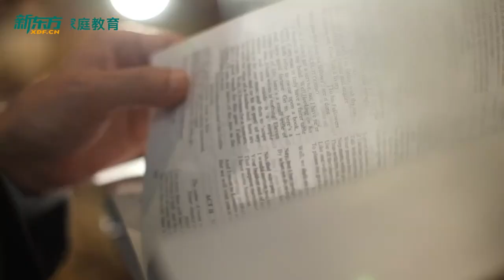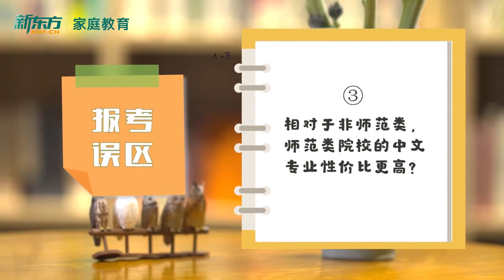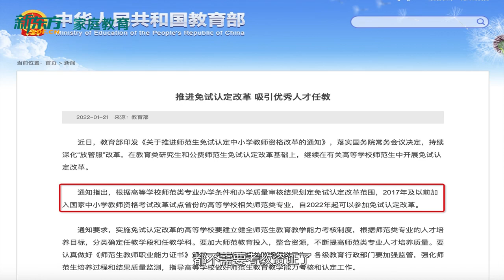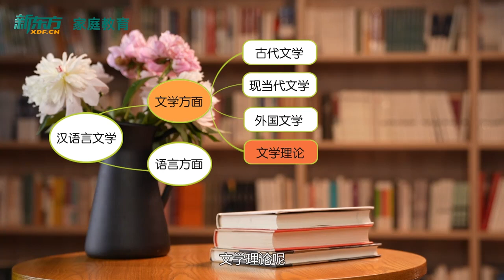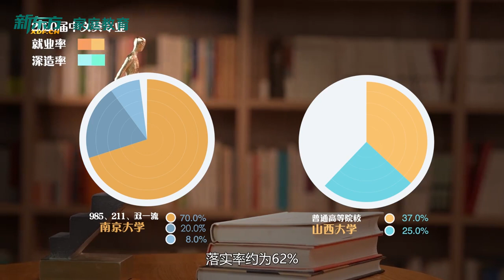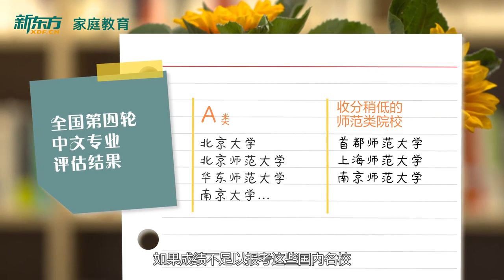[11]--九、文学——中国语言文学类：万金油还是爆冷门？【北大学霸讲专业：教你手把手报志愿】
选专业，报志愿，一门课就够了！